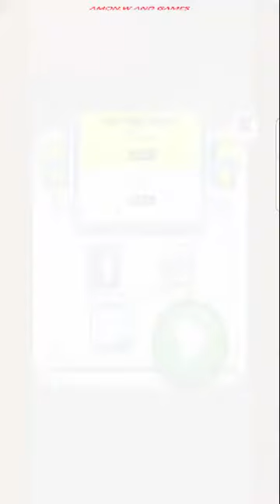NinJump DLX: Endless Ninja Fun Stream Android Gameplay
✌About This Game:Jump into this addictive, action-packed sequel to the mega-hit NinJump™ game franchise, which has been enjoyed by tens of millions of fans around the world.

NinJump Rooftops is a fast-paced game where your goal is to jump between rooftops, avoid obstacles, defeat enemies, and stay alive as long as you can. Jump, slash & run for your life! Grab coins & jade crystals along the way to upgrade your ninja abilities. Hit 3 matching enemies in a row for an epic power-up boost. Fly through the air on a zip wire. Dodge throwing stars, deadly fire pits & evil squirrels. Experience full-on pandemonium riding on the back of a skyscraper-sized panda. Master the mighty ninja "double jump", where you jump, then jump again in mid-air, defying all laws of physics & logic. Whatever you do, just don't fall off the roof or let the baddies get you. Stay alive!